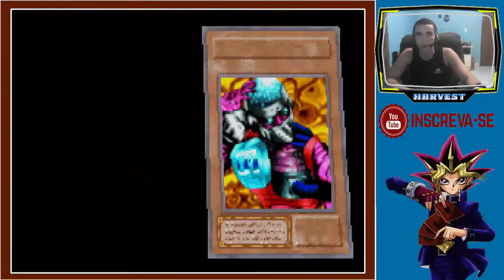Yu-Gi-Oh! The Eternal Duelist Soul - |#01| - Em Português - nunca tire onda com a tea kkk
Nível 1

Judge Man --- Consiga um total de 10 vitórias no Nível 1

Harpie Lady --- Vença cada duelista 10 vezes

Blue-Eyes White Dragon --- Derrote Yugi Muto 20 vezes

Exodia --- Derrote Joey Wheeler 20 vezes

Nível 2

Tiger Axe --- Automaticamente após disponibilizar Nível 2

Gate Guardian --- Consiga 10 vitórias no Nível 2

Great Moth --- Derrote cada duelista 10 vezes

Gemini Elf --- Derrote Mako Tsunami 20 vezes

Launcher Spider --- Derrote Mai Valentine 20 vezes

Nível 3

Garoozis --- Automaticamente após disponibilizar Nível 3

Relinquished --- Consiga 10 vitórias no Nível 3

Black Luster Soldier --- Derrote cada duelista 10 vezes

Blue-Eyes Toon Dragon --- Derrote Marik Ishtar 20 vezes

Battle Ox --- Derrote Umbra & Lunis 20 vezes

Nível 4

Blue-Eyes Ultimate Dragon --- Automaticamente após disponibilizar Nível 4

Millennium Puzzle Blue --- Consiga 10 vitórias no Nível 4

Millennium Puzzle Green --- Derrote cada duelista 10 vezes

Millennium Eye --- Derrote Seto Kaiba 20 vezes

Buster Blader --- Derrote Yami Yugi 20 vezes

Nível 5

Millennium Puzze Yellow --- Derrote Simon 1 vez

gamer tag no xbox: Harvest xbox

SETUP: COMPUTADOR LENOVO IDEAPAD 320 - 15IKB MODELO 80YH

CPU: INTEL I5 - 7200 U 2,5GHz

MEMORIA RAM: 8 GB

HD: 1 TERA

TECLADO: GAMER FEIR FR-504a

CONSOLE: XBOX ONE